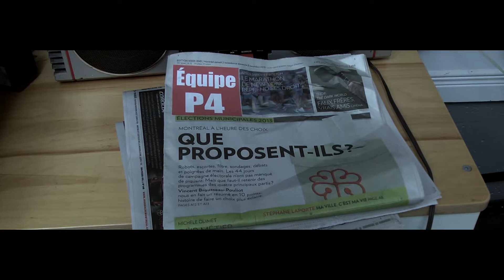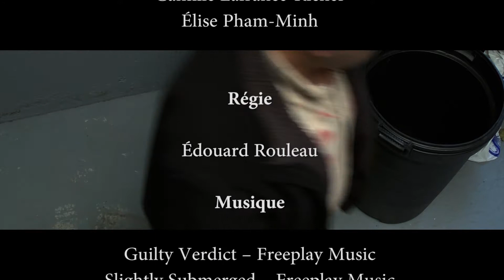Au fond du trou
Deux hommes essaient de cacher un corps. Ils tenteront de masquer la scène du crime à l'aide de leur sang froid. Cependant, ils seront confrontés à des péripéties qui mettront en danger leur plan initial. Réussiront-ils à bien camoufler le crime et le corps?

Un film de Matthew Cain, Simon-Pierre Giguère, Laura De Wael, Édouard Rouleau, Élise Pham Minh et Camille Lafrance Richer.

Mettant en vedette : Jean-Guy Cain et Pierre Gouslisty.

Automne 2013